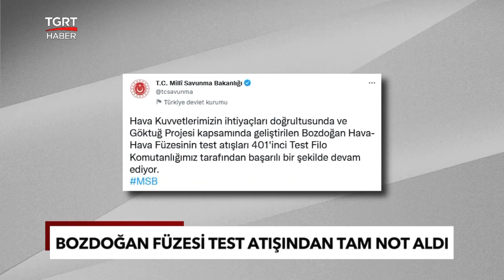Bozdoğan Füzesi Gururlandırmaya Devam Ediyor! Test Atışından Tam Not Aldı - TGRT Haber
Savunma Sanayii tarafından yerli ve milli imkanlarla üretilen Bozdoğan Füzesi test atışlarından tam not aldı.

Bakanlıktan yapılan açıklamada "Hava-Hava Füzesi'nin test atışları 401'inci Test Filo Komutanlığımız tarafından başarılı bir şekilde devam ediyor” ifadelerine yer verildi.